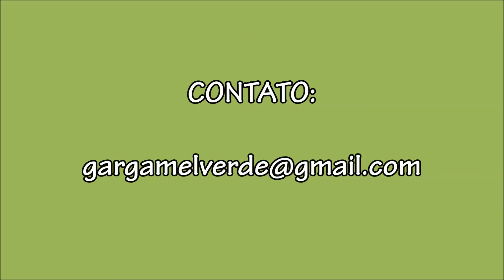DRAGON QUEST VIII | RPG DOS SONHOS #6 | GARGAMELVERDE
CANAL GARGAMELVERDE
QUER FALAR COMIGO?

VIVI E BIOFÁ